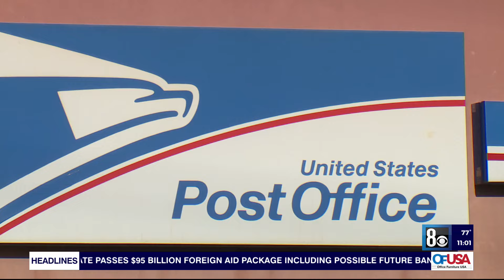Las Vegas woman arrested, accused of mail theft, forgery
Police arrested a woman on Saturday in an egregious case of identity theft in Las Vegas. The alleged victim was born in 1933, some 60 years older than her alleged identity thief.